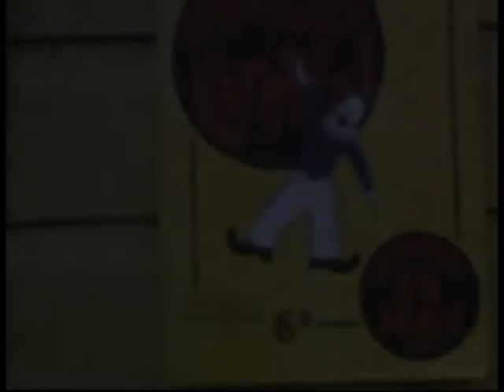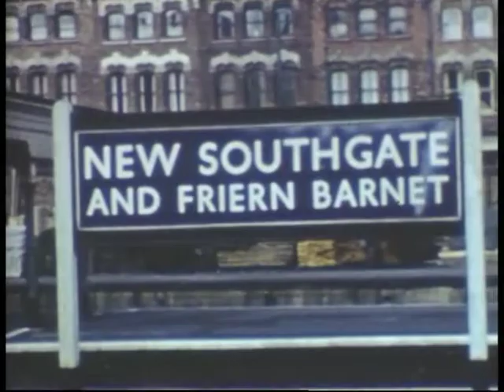Hornchurch Carnival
Hornchurch Carnival in Mungo Park Road